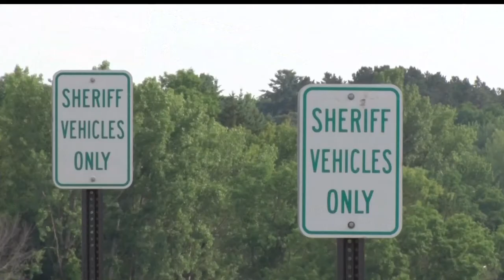Crime Mapping Now Available In Crow Wing County